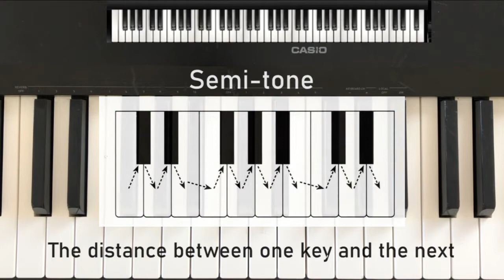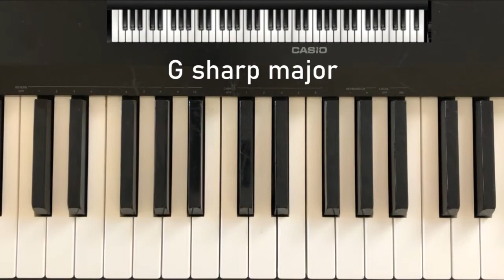How to Play ANY Major or Minor Scale for Beginners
In this piano tutorial I will be showing you how to play any major or minor scale on the piano or keyboard.

Scales are important in learning to play music as they govern the very nature of the songs being played.

Major scale sequence
W W H W W W H

Minor scale sequence
W H W W H W W

Make sure you practice these scales as you want to be able to play them without thinking.

I hope you enjoyed learning major and minor scales as it'll allow you to learn and play music quicker.

Links for equipment:

USB-A to USB-B cable

Casio Electric Piano (the brand I use)

Axus Digital Keyboard (affordable choice)

Are you looking for piano lessons?

Leave a thoughtful comment on what you thought about this video as your feedback is appreciated.

If you have anything specific you want to learn, leave a suggestion so I can make a video on that too !